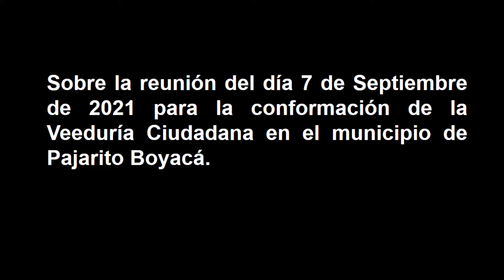Sobre la reunión: Veeduría Ciudadana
La reunión sobre la conformación de la veeduría ciudadana en Pajarito Boyacá se llevó a cabo el día 7 de septiembre de 2021.
En este video Yeimer Munevar (habitante actual en Pajarito) comenta sobre dicha reunión.